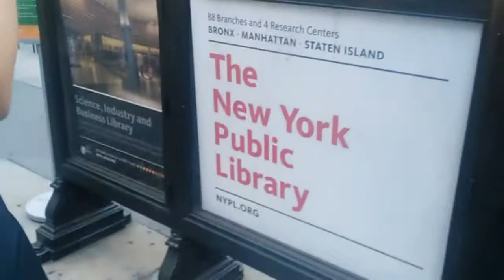Long walk in NYC and speed chess - Vlog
sorry no vlog tomorrow no voice might just post a photo update